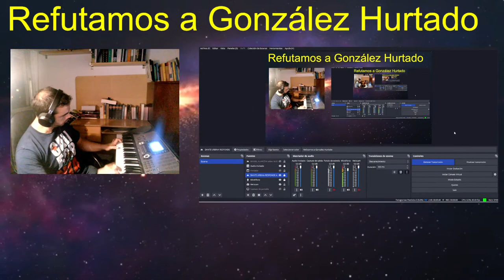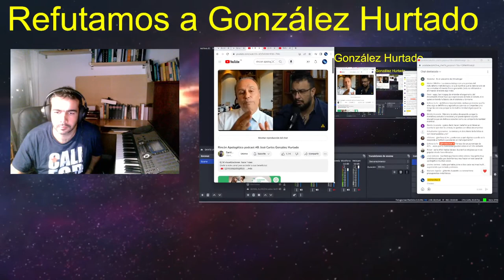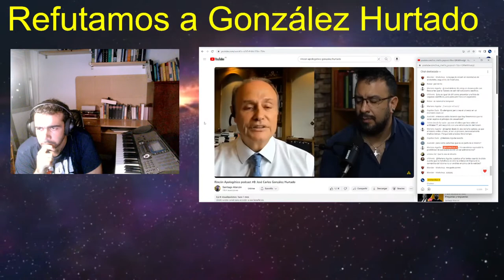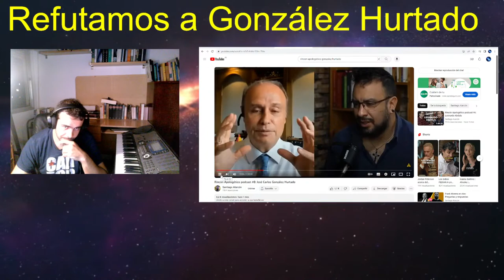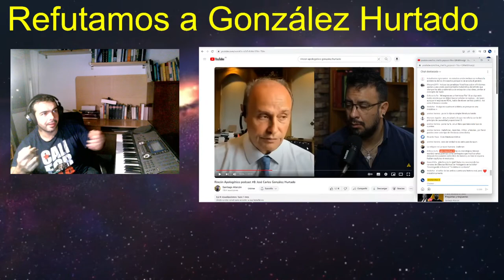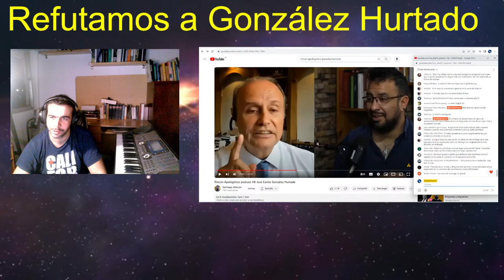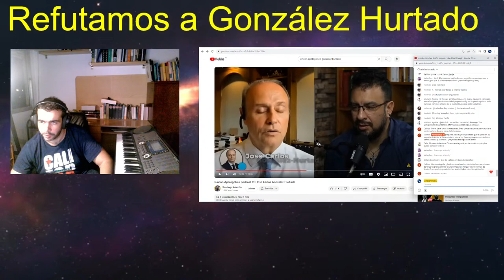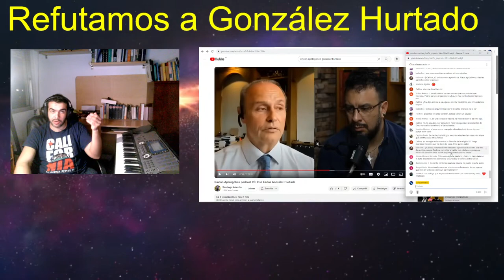REFUTANDO A GONZÁLEZ HURTADO (La ciencia y Dios)